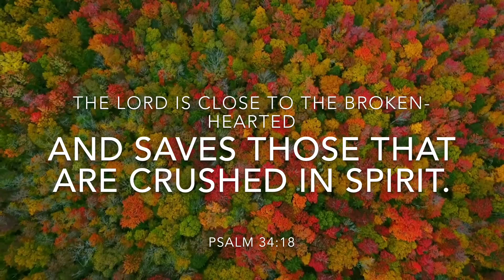Monday Morning Moment 11.6.17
Pastor Pooler speaks about the prodigal son in this weeks Monday Morning Moment